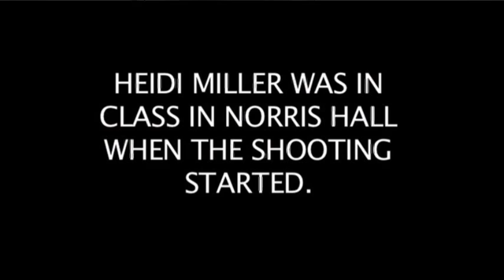Va. Tech Remembered: Heidi Miller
Heidi Miller was in a classroom in Norris Hall at Virginia Tech University in 2007, when gunman Seung-hui Cho began shooting. She was shot three times but survived and graduated. (April 16)